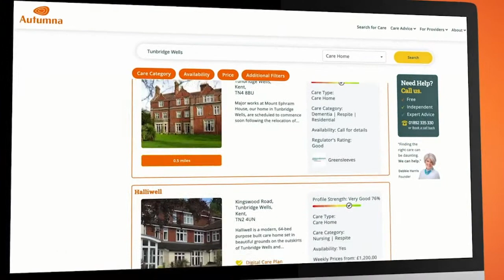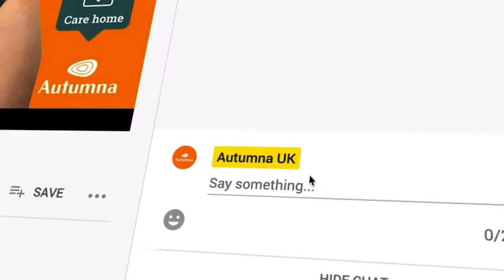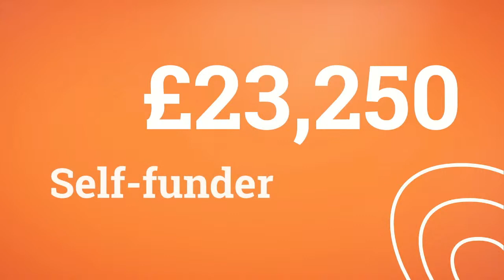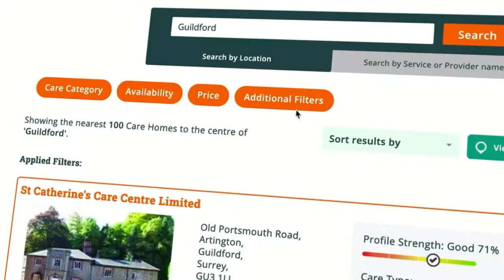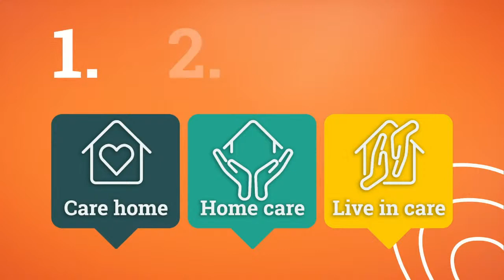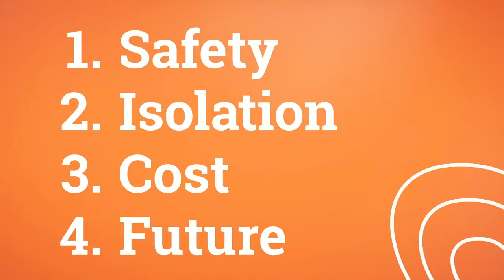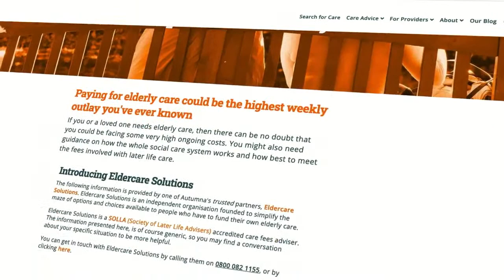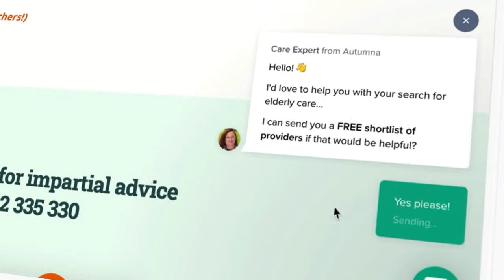A beginner's guide to finding elderly care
If you are looking for the best care home, home care, or live-in care service, this video can help. Presented by Debbie Harris, founder of Autumna, it walks you through all the questions you need to ask if you are funding your own later-life care.

You can also get a great headstart with your search for elderly care

00:00 Introduction to Debbie Harris and Autumna's care-finding service
02:00 Does Autumna have a care advice line?
03:20 Elder care statistics
04:00 Who has to pay for their own care?
04:42 What elderly care choices do I have?
05:14 What is visiting home care?
05:30 What does home care include?
06:03 What is Live-in care?
07:00 Why do care homes get negative press?
08:00 What is included in the cost of a care home?
08:30 What are the benefits of a care home?
10:15 What are the different types of care homes?
10:55 What is respite care?
11:30 Four key things to consider when choosing care
15:23 Elderly care: The legal implications
16:15 Elderly care: The financial implications
16:42 Can equity release pay for live-in care?
17:25 Top tip for selecting a care provider

For legal advice before you or a relative enters a care home, get a free consultation with Law and Life by using this

Autumna is a free service that helps families, and older people find the best care homes, home care, live-in care and retirement housing for their needs.

Autumna does not take a commission or referral fee from any care providers or retirement living operators.